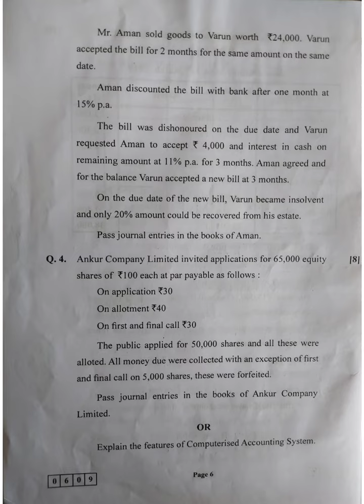Book Keeping Accountancy Question Paper August 2023 Hsc Book keeping A/c August 2023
12th Book Keeping Accountancy Board Question Paper August 2023 Hsc Book keeping A/c August 2023